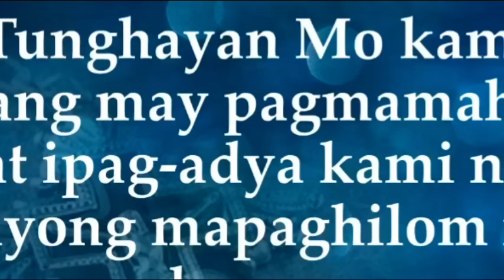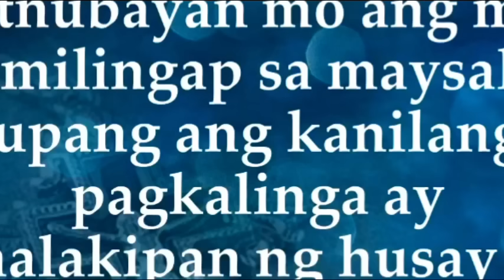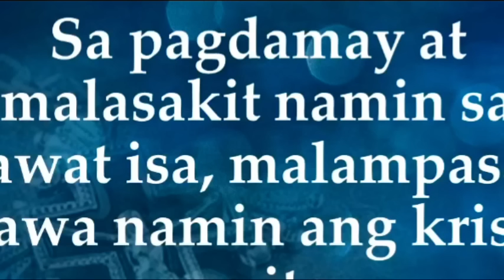Quiapo Church Live Mass Today July 28, 2023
Biyernes ng Ika-16 na Linggo sa Karaniwang Panahon